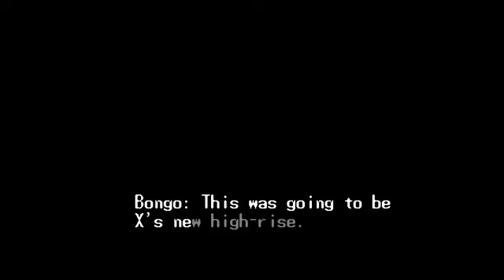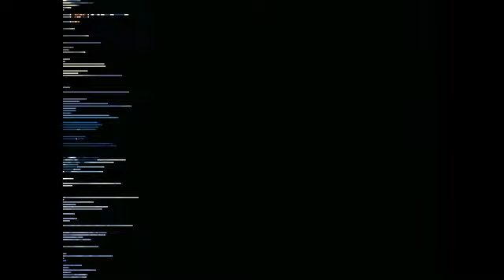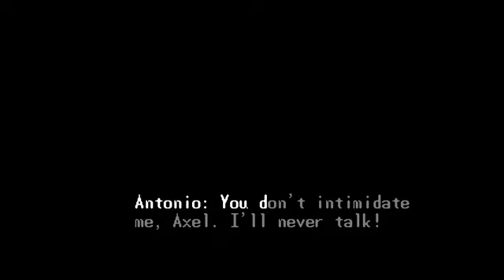⭐👉Let's play The Hydra Hardtype with Geese Howard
Over OpenBoR:
                           ♥ and ♥
💠 𝙂𝙚𝙩 𝙮𝙤𝙪𝙧〖 𝘿𝙤𝙬𝙣𝙡𝙤𝙖𝙙 〗𝙇𝙞𝙣𝙠 ❕⭐